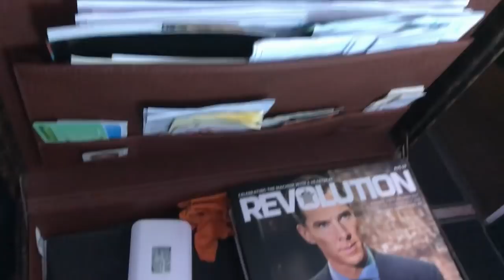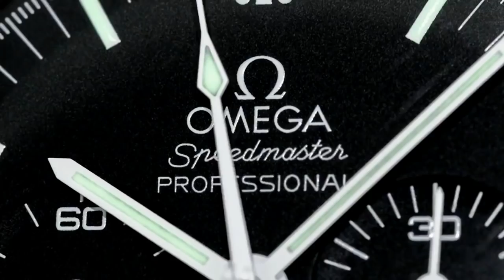SUKAHORN REVIEWS MY WATCHES - Jaeger-LeCoultre Reverso Grande Date